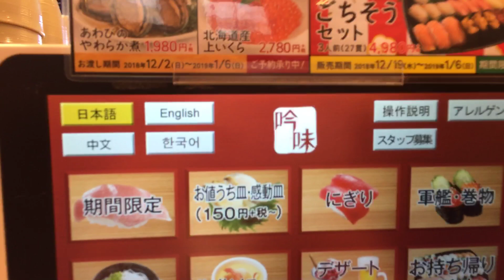Inside Sushi Bar